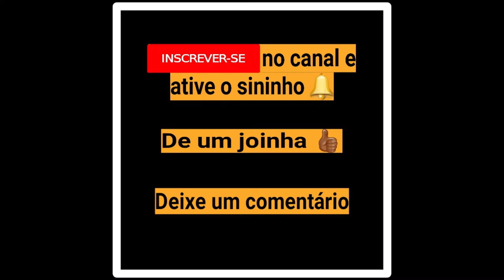Hélcio Brenha - 1980 - - Bebo pinga (Hélcio Brenha – Jorginho do Cacique)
Seja bem-vindo(a) ao canal Messias RJ

Com vídeos Diários, o canal é apresentado por DJ Messias RJ e tem como objetivo compartilhar de uma forma simples e direta as discografias dos artistas Nordestinos, rico conteúdo  do nosso Forró Pé de Serra !!

DJ Messias fazendo as melhores lives só com pedradas do nosso pé de serra no YouTube todos os dias 23 H.
Nesses dias difíceis de confinamento estamos nos mobilizando para te alegrar com muito forró, você na sua casa e eu na minha.
Pra assistir a Live é de graça, mas se quiser contribuir com o DJ agora você pode pelo PicPay: @djmessias.rj ou pelo Kickante:

Além de ouvir boa musica vc ainda pode ganhar ingressos vips para os eventos !!

Release DJ Messias

O carioca DJ Messias combina maestria e técnica nas suas pick-ups, além da versatilidade na escolha do repertório aprimorados em quase 20 anos de dedicação à música.
DJ Messias decidiu investir em sua carreira logo que se viu completamente apaixonado pela música.
Atento à reação do público, a cada apresentação Messias mescla os clássicos às tendências enfatizando as suas principais características: criatividade e ousadia.
Com audição refinada, experiência e mente aberta às novidades o resultado é um set cuidadosamente selecionado com base na música brasileira e influenciado pela força de vertentes como Samba, Forró e Groove, conservando as nuances mais pesadas do eletrônico como pano de fundo para suas criações.
Além de discotecar, DJ Messias defende a bandeira da música eletrônica em outras frentes.
Teve a oportunidade de tocar ao lado de DJ’s de peso na cena eletrônica mundial, como TIME LOCK, DIMITRI MARKOV, G.B.U LIVE, ANTIDOTE, PSYCRAFT, GLOCAL LIVE, além de outros nomes da cena nacional.
Com tamanho currículo e talento, Messias revela-se um DJ multimídia, não apenas com técnica e originalidade, mas principalmente com profundo conhecimento musical.